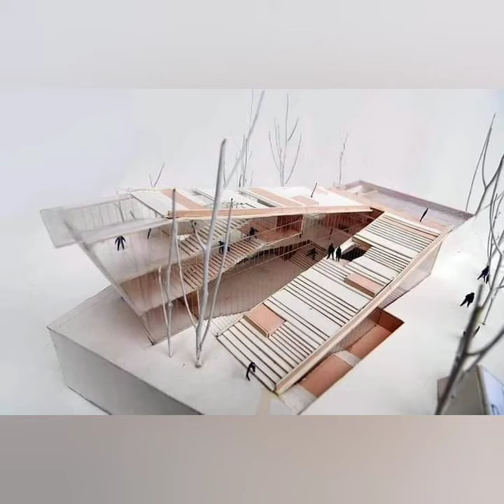BINO INSHOOTLAR MAKETI-2 ARCHITEKTUR.